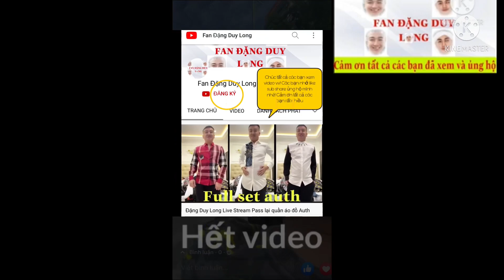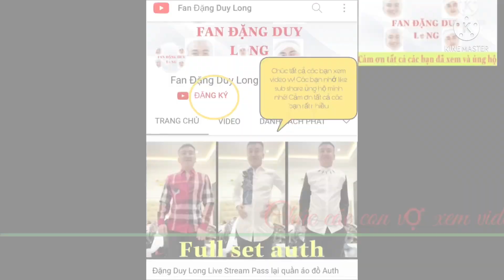Đặng Duy Long giả Gay troll 2 thanh niên đang đi trên đường về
Ủng hộ mình tại đây:  Ngân Hàng BIDV: STK của mình là 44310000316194

© Copyright Edit Video by Fan Long Shen  ☞⛔ Do not Reup